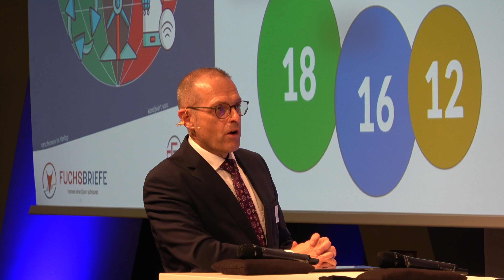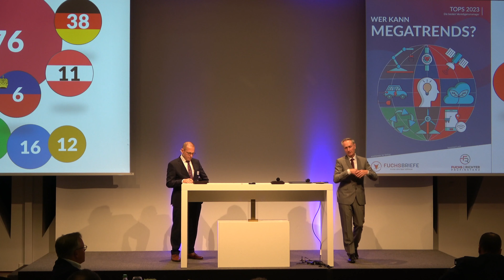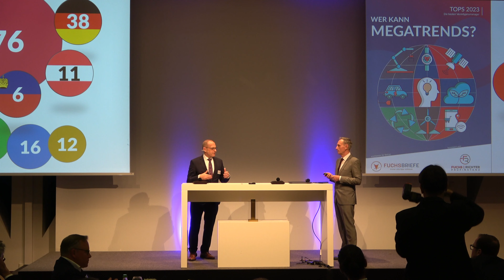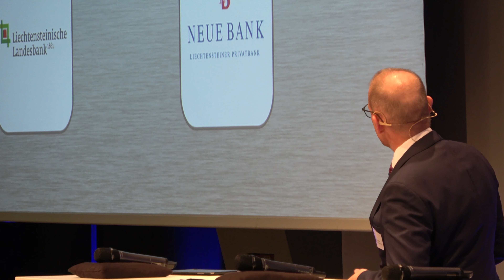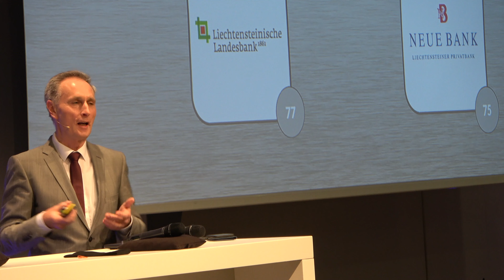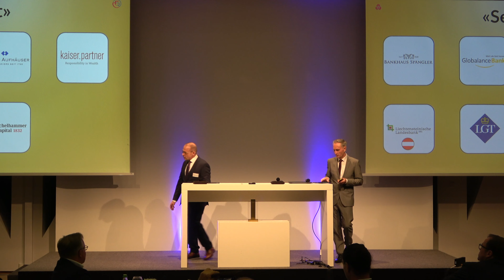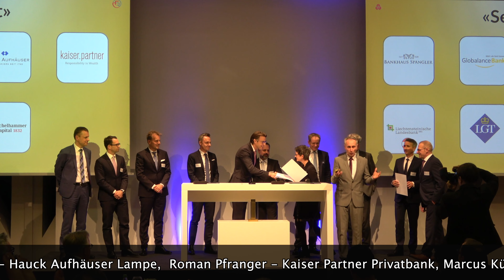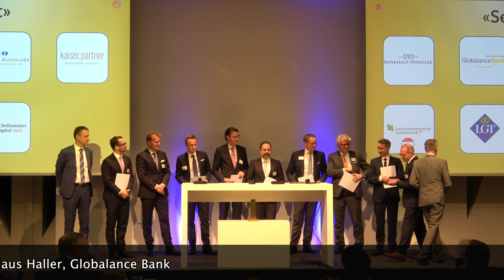TOPS 2023: Die Besten im Private Banking Test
12 Banken im deutschsprachigen Raum werden von der FUCHS | RICHTER Prüfinstanz als "empfehlenswert" eingestuft. das Video vom 19. Private Banking Gipfel zeigt, welche dies sind und in welchen Prüfkategorien sie sich beweisen mussten.

Auf der Seite finden Sie in der Randleiste die Linksammlung zu Wissenswertem und Hintergründigem zum Markttest TOPS der FUCHS | RICHTER PRÜFINSTANZ

Die Homepage der FUCHS | RICHTER PRÜFINSTANZ erreichen Sie über diesen